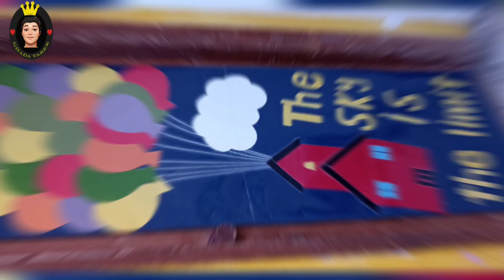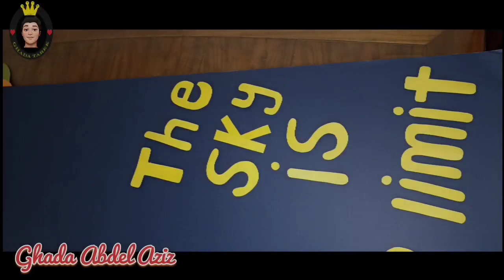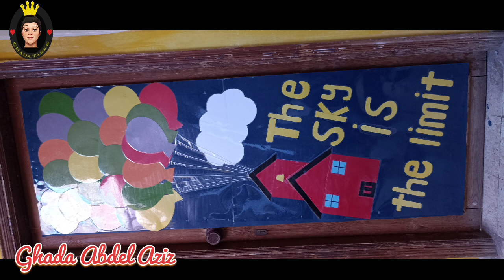decorating🎈🎊🎈🎀 doors 🚪for classes🎊🎊🎈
decorate doors by paper . home 🏡🏡 fly by balloons in the sky

My Page on Facebook Booom Art

    My Accounts